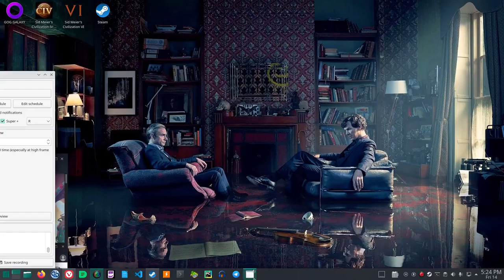7 Anomaly, Artemis Triangulation, Contact Artemis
7 Anomaly, Artemis Triangulation,  Contact Artemis